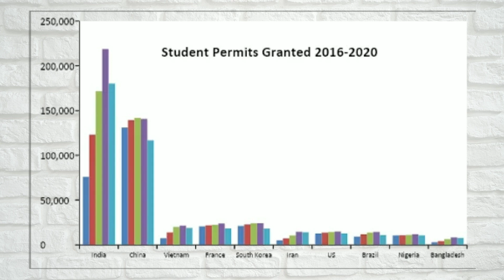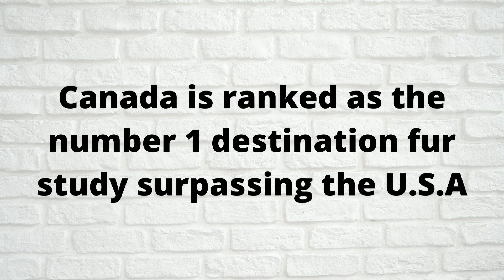Canada Visa Success Rate Today | Canada latest Visa Trend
Guys great news, seeing a lot of positive results lately.

Tags are followings